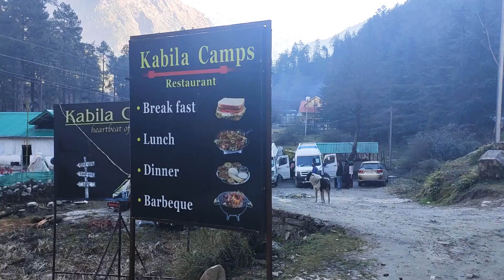kabilacampskasol kabila_camps_kasol kabilacampsparvativalley kabila_camps_parvati_valley